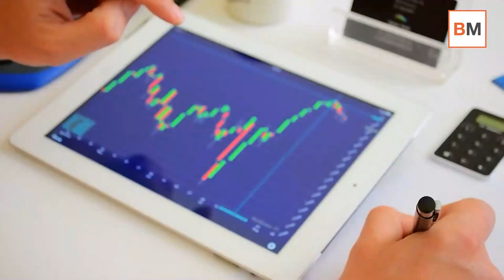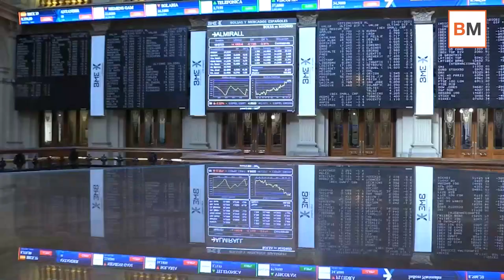➜ Mercado Amigo - Las 'rabietas' veraniegas de las bolsas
🔲 ¿Parecen las bolsas niños pequeños que, de repente, y sin motivo, se tiran al suelo y se cogen una buena rabieta? Algunos creen que sí, y lo cierto es que la forma de comportarse de los últimos tiempos, con sesiones tranquilas que, por sorpresa, se ven interrumpidas por una jornada de fuertes caídas injustificadas, da la razón a los que opinan esto.